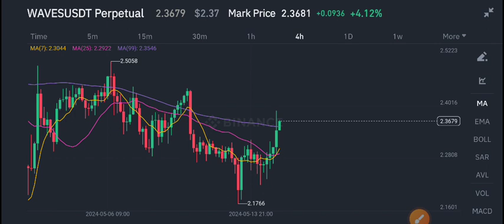Waves coin News Today! Waves Price Prediction Today